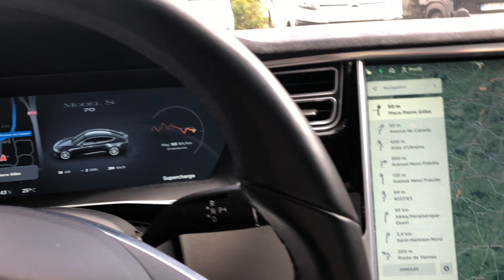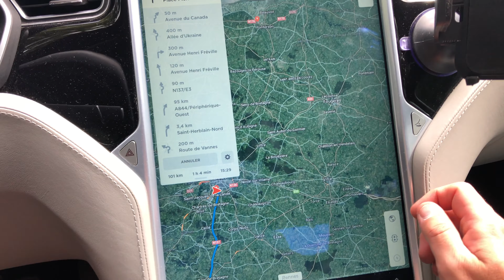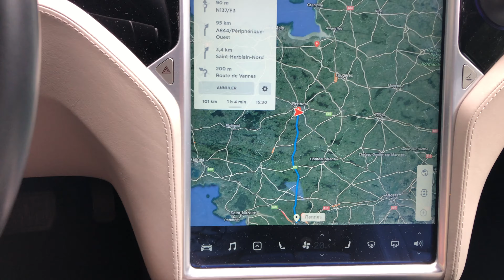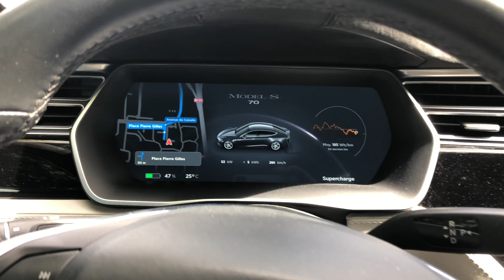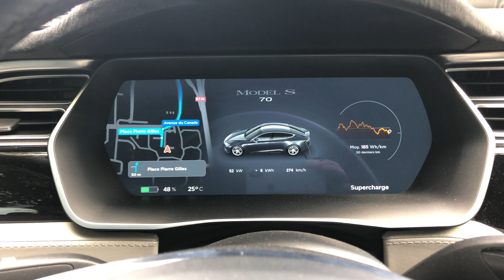Combien fait on de kms avec une Tesla Model S ancienne génération sur autoroute et voie rapide??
Test de l'autonomie d'une tesla model S ancienne génération